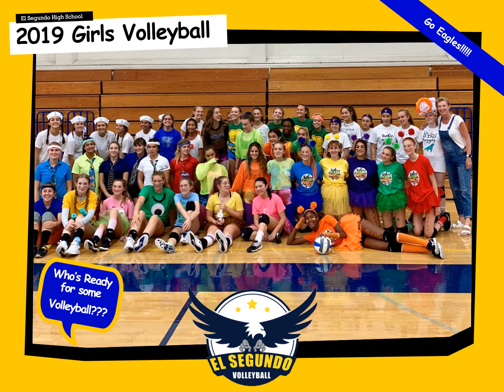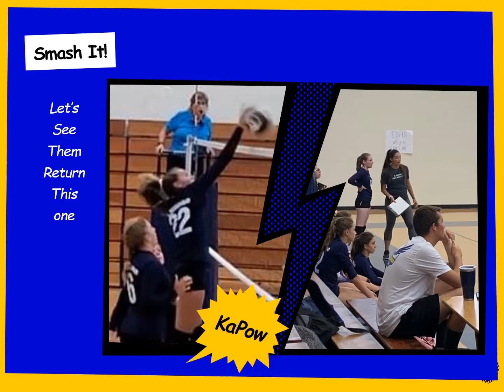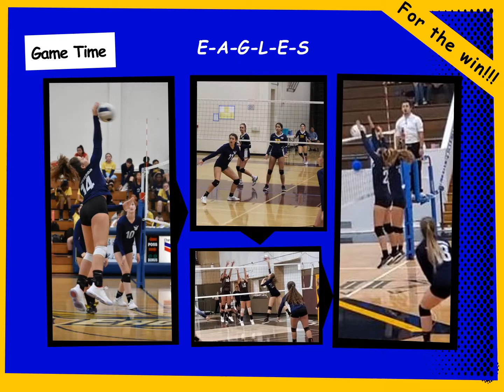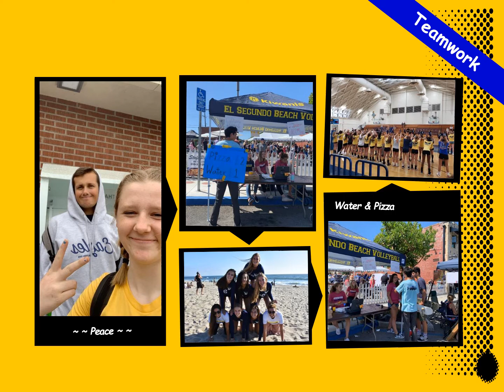2019 ESHS Girls Volleyball Banquet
Some memories and highlights from the El Segundo High School 2019 Girls Volleyball season.